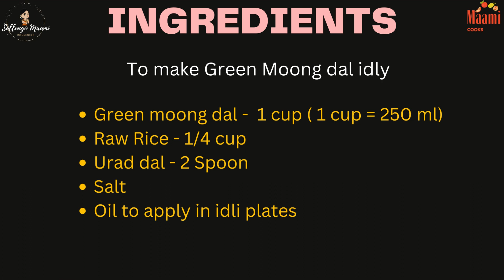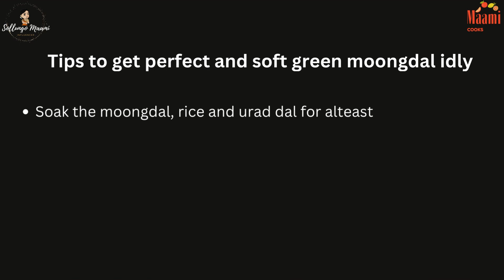Green Moong dal idly | Healthy breakfast | Protein rich food | Breakfast recipe | Sollungo Maami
Green Moong dal is protein rich lentil. Its super perfect recipe for all age group and best way to include protein in our diet. Very easy to make and also can be packed as breakfast or evening snacks.